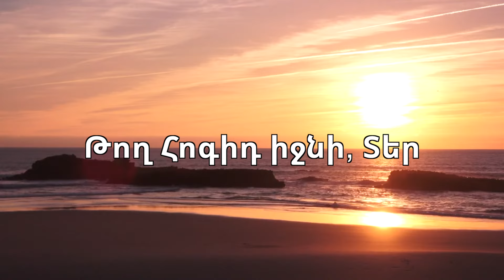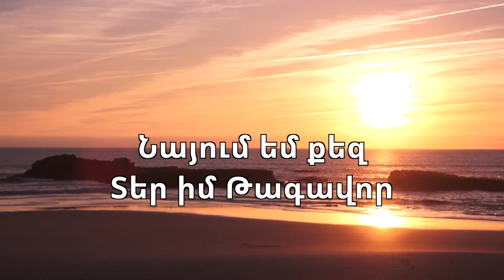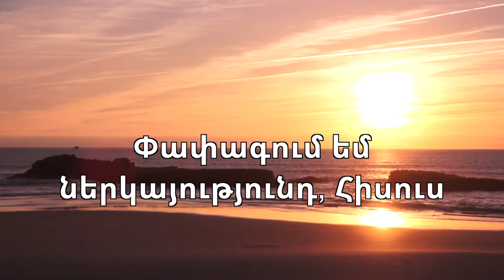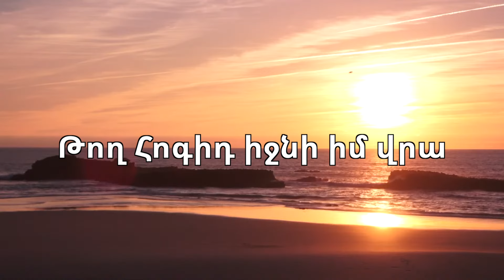Թող Հոգիդ իջնի Տեր | Tox Hogid Ichni Ter | Living Water Worship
Թող Հոգիդ իջնի Տեր | Tox Hogid Ichni Ter  - by our amazing Living Water Worship team Sacramento, California.

Lyrics:
Նայում եմ Քեզ Տեր իմ Թագավոր,
Փառաբանում ամբողջ սրտով,
Քեզ եմ ձգտում, երեսդ փնտրում, Հիսուս,
Թող փառքդ իջնի, իջնի ինձ վրա։

Բարձրացնում եմ ձեռքերս դեպի վեր,
Շնորհակալ եմ Իմ Հայր, Իմ սեր,
Փառաբանում եմ ներկայությունդ, Հիսուս,

Թող Հոգիդ իջնի Տեր,
Թող Հոգիդ իջնի իմ վրա, (2)

Instrumental provided by Gilbert Hovsepian